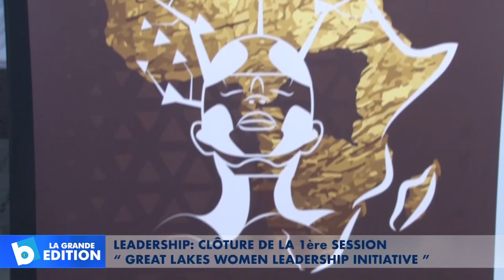Leadership: Cloture de la 1ère session “Great Lakes Women Leadership Initiative”